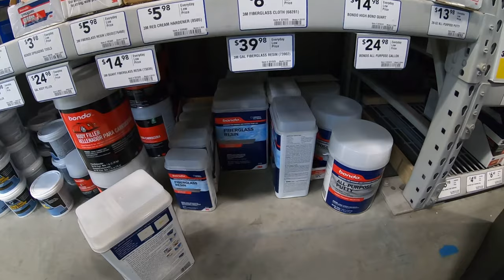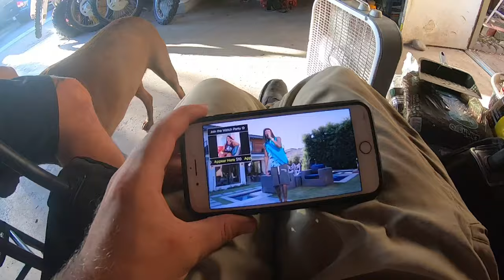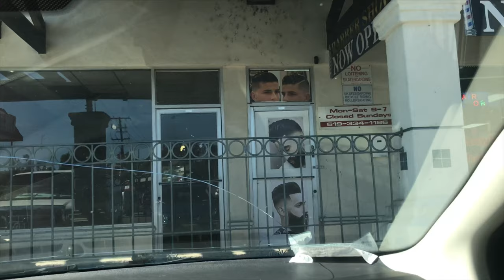B3ND3RBOYZ VLOG #6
Replacing Old Plywood In Seats For Chris’s Ultra, Trip To El Capitan Reservoir & San Vicente